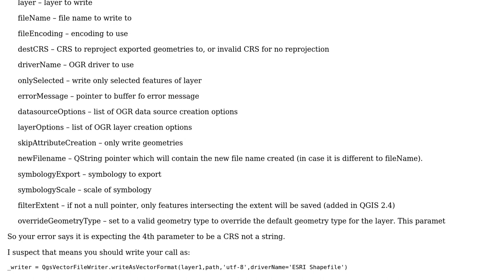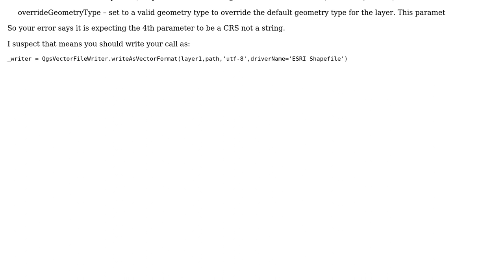GIS: Saving layer as shapefile using PyQGIS?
With thanks & praise to God, and with thanks to the many people who have made this project possible! | Content (except music & images) licensed under CC BY-SA | Music | Images & others | With thanks to user Pitrako Junior user Ian Turton and the Stack Exchange Network Trademarks are property of their respective owners. You are responsible for your own actions.